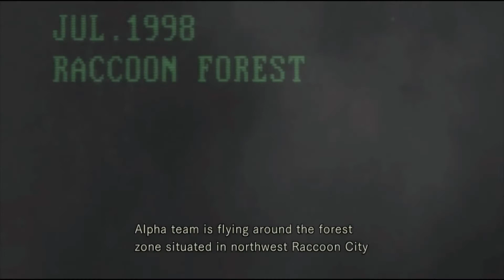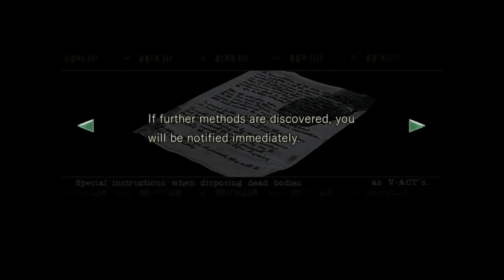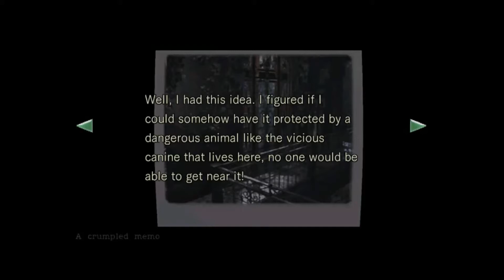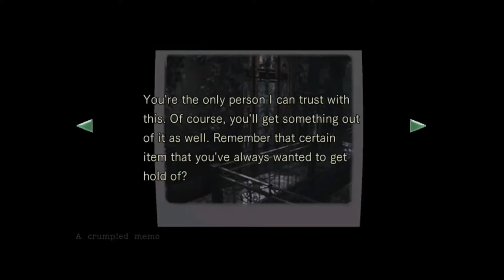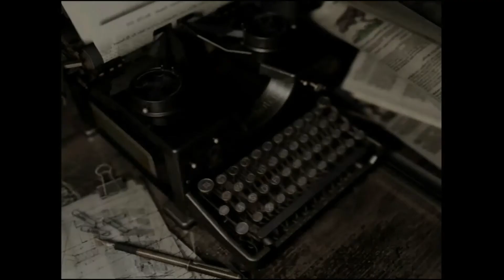Let's Play Resident Evil 1 Remake (Jill) Part 1